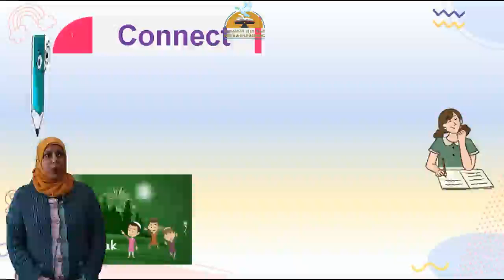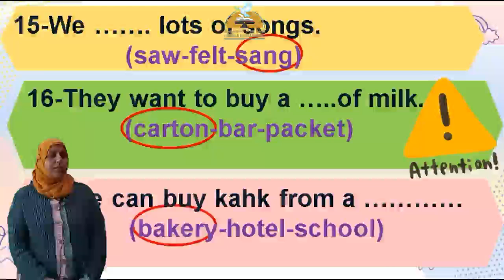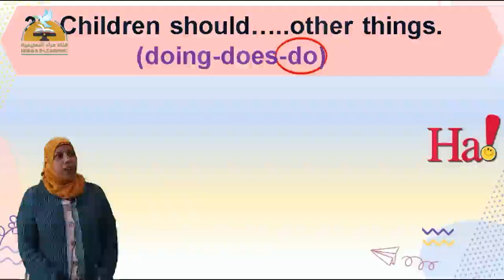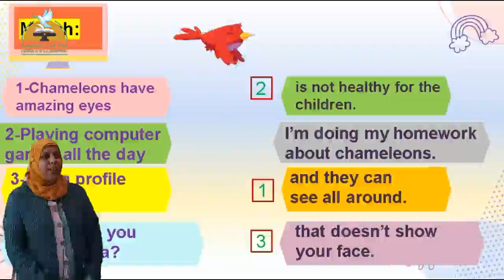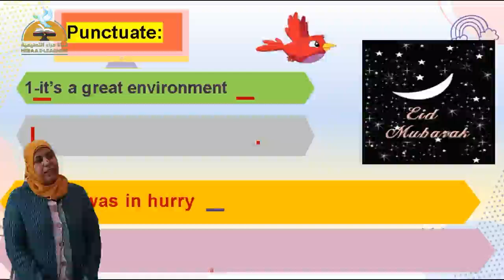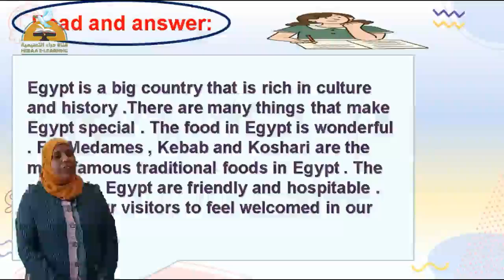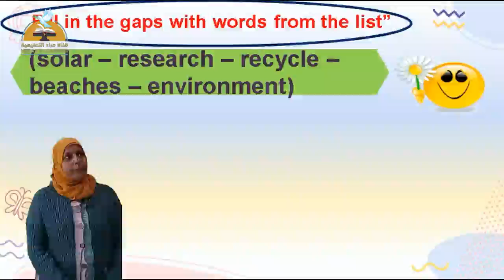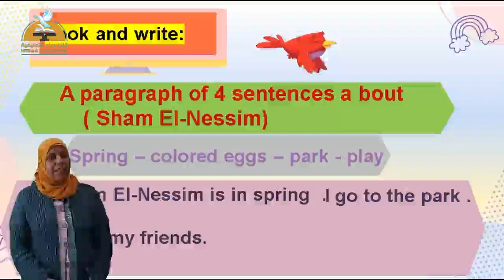Connect | Revision | Grade 4 | Heraa Channel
Connect-Revision#قناة_حراء_التعليمية # الرابع_الابتدائى
Revision